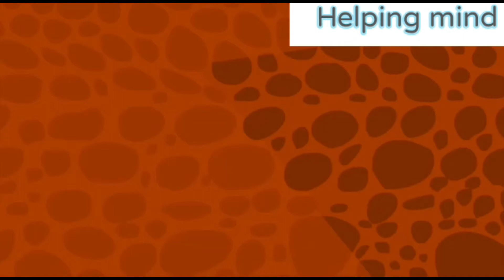Be Motivated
Motivational Stories 3